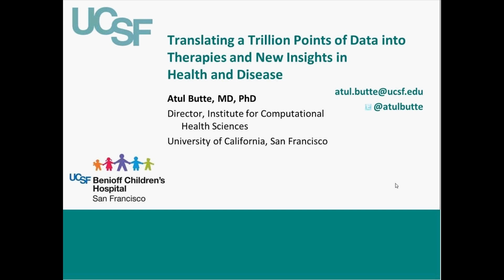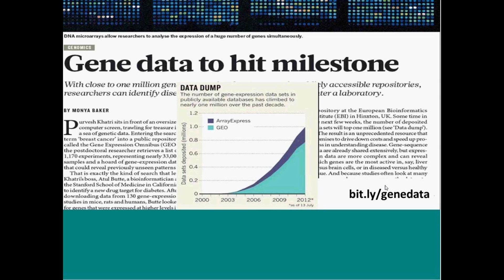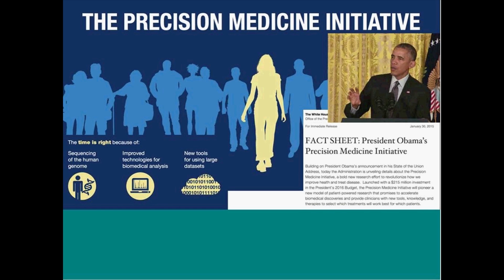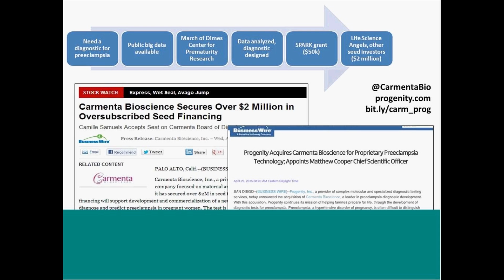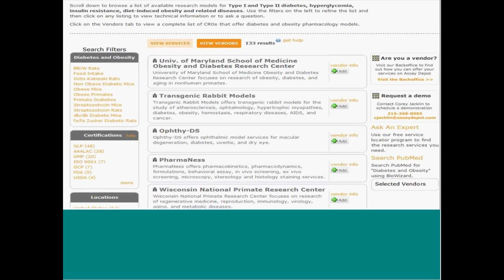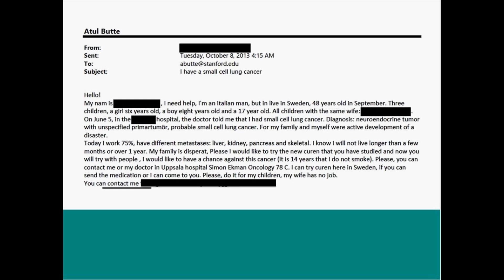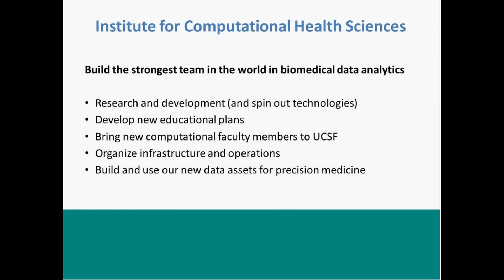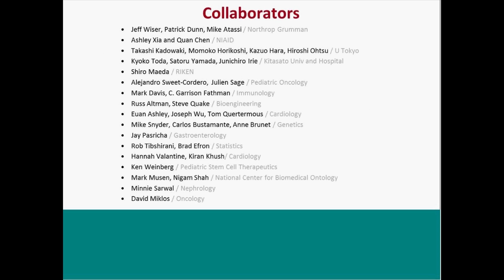CVP Seminar Series: Atul Butte MD, PhD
CVP Seminar: Atul Butte - "Translating a Trillion Points of Data into Therapies and New Insights in Health and Disease"